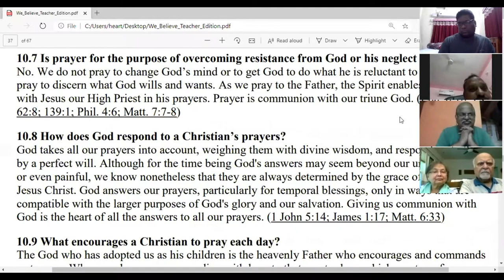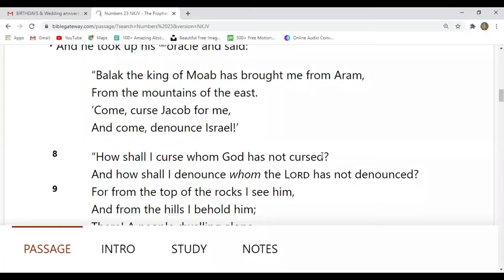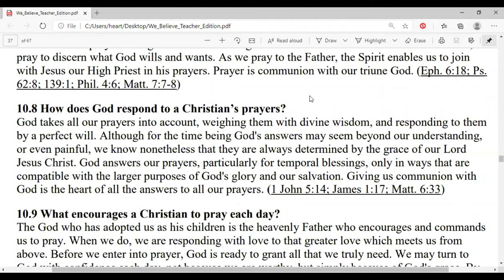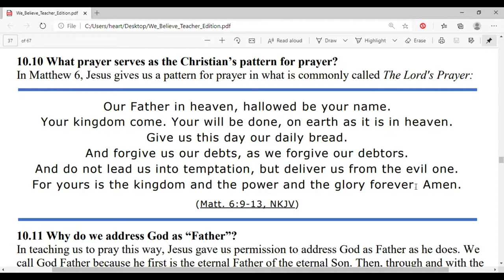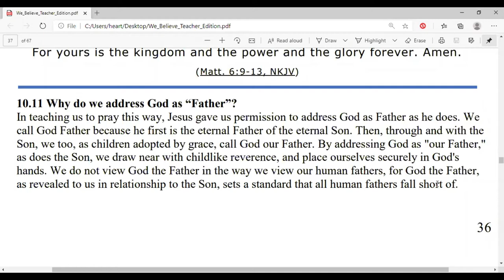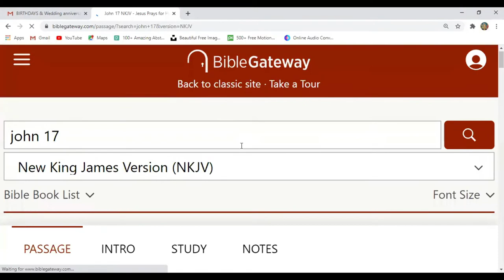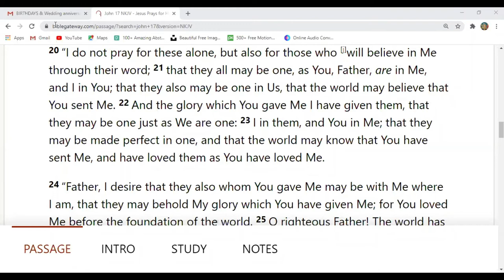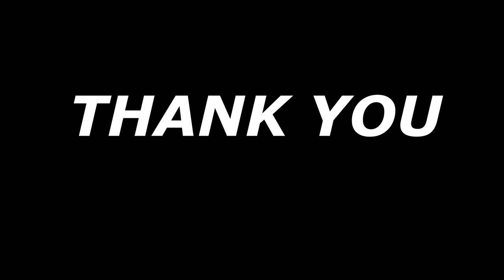GCI INDIA MID-WEEK BIBLE STUDY | 9/9/2020 | PRAYER